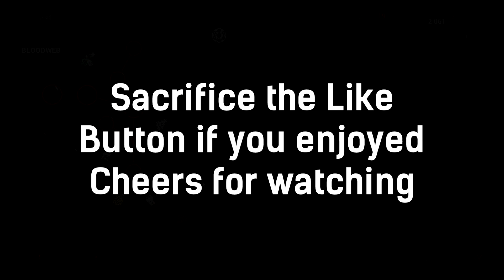Dead By Daylight The Nurse | I suck? LETS GO | with HybridPanda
Welcome to Dead By Daylight, The Last Breath Chapter. A new big update with a new killer, new survivor, and a new map. Here's some Rank 8 Nurse gameplay!

Used with Permission from Liquicity

gameplay funny moments